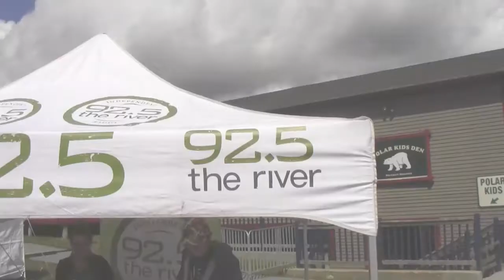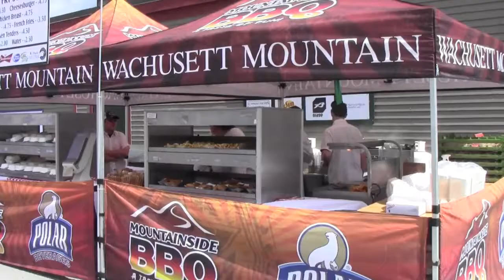Wachusett Mountain Musicfest 2013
Named "Best Local Music Festival" by Worcester's Pulse Magazine, our 16th Annual Musicfest featured: Ashley Jordan, Andy Cummings, Freevolt, Air Traffic Controller, Strange Machines and Badfish, A Tribute to Sublime.